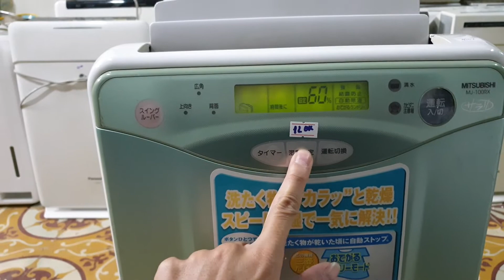0989897559- Hút ẩm Mitshubishi hàng vip hút khỏe lại êm